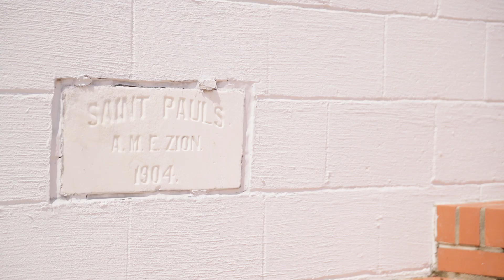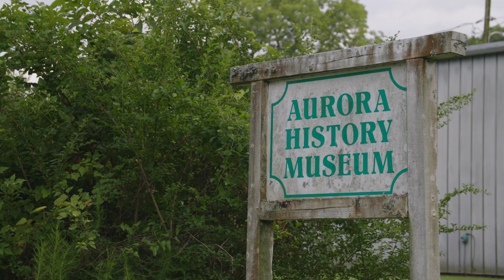Faithful Resilience: Stories from North Carolina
Sitting on the coast of North Carolina, St. Paul AME Zion Church and Camp Caroline are no strangers to climate disasters. They are also no strangers to the spiritual and physical resilience needed in the face of the climate crisis.

Learn how these leaders are cultivating faithful resilience in North Carolina:
Rev. Lynn Godette, St. Paul AME Zion Church, Aurora, NC
Rev. Gerald Godette, St. Paul AME Zion Church, Aurora, NC
Casey Perry, Camp Caroline, Arapahoe, NC

Filmmaking by Two Pine State.